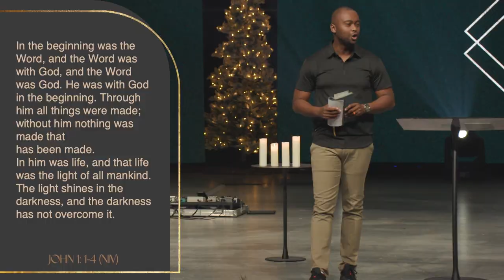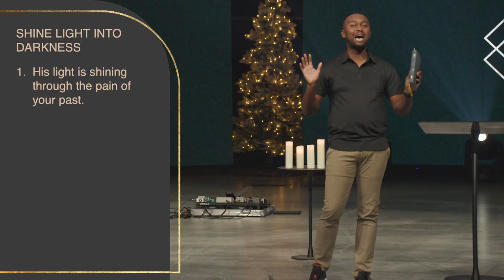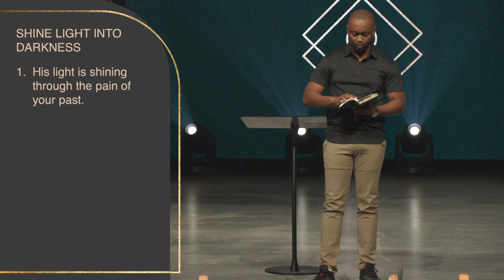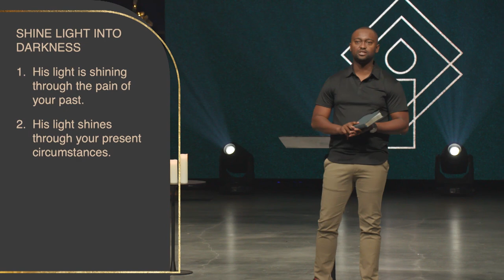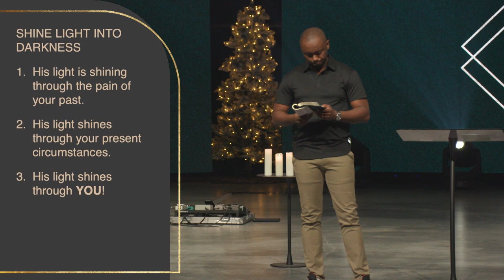3 Ways Jesus Shines Light Into Darkness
Darkness can be the default of our mindset, but the hope of Christmas is that light came into the world, and that light was Jesus. Pastor Joel Delph shares 3 ways that Jesus shines light into our darkness.

00:00 - 3 Ways Jesus Shines Light Into Darkness
11:45 - Jesus shines light into our past.
19:08 - Jesus shines light into our present circumstances.
24:05 - Jesus shines light through us.